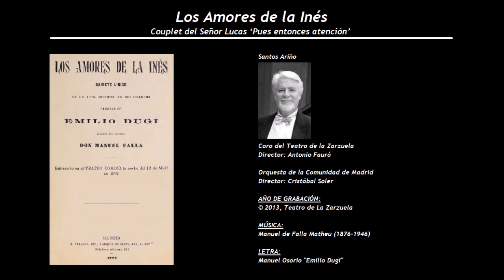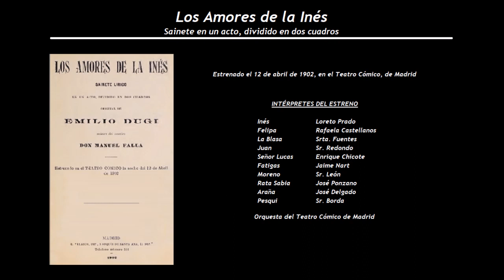Los Amores de la Inés - Couplet del Señor Lucas ‘Pues entonces atención’ (2013) - Santos Ariño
Intérpretes de la grabación:
Santos Ariño y el Coro del Teatro de la Zarzuela
Director: Antonio Fauró

Los Amores de la Inés
Sainete en un acto, dividido en dos cuadros
Estrenada el 12 de abril de 1902, en el Teatro Cómico, de Madrid
Música de Manuel de Falla Matheu (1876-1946), con letra de Manuel Osorio "Emilio Dugi"

Inés                      Loreto Prado
Felipa                   Rafaela Castellanos
La Blasa              Srta. Fuentes
Juan                     Sr. Redondo
Señor Lucas       Enrique Chicote
Fatigas                Jaime Nart
Moreno               Sr. León
Rata Sabia          José Ponzano
Araña                   José Delgado
Pesqui                 Sr. Borda

Orquesta del Teatro Cómico de Madrid